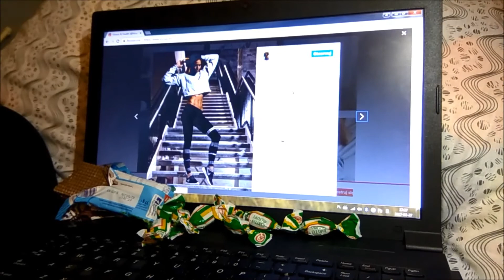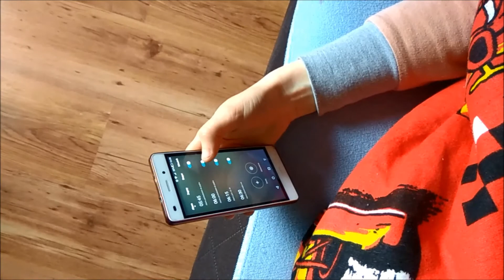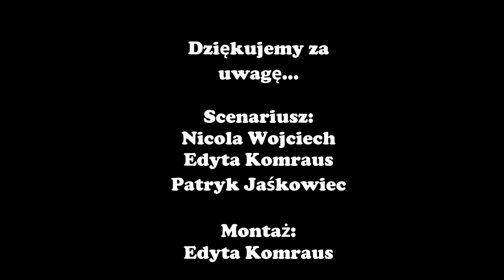TYPOWE KŁAMSTWA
film uczniów z klasy III d